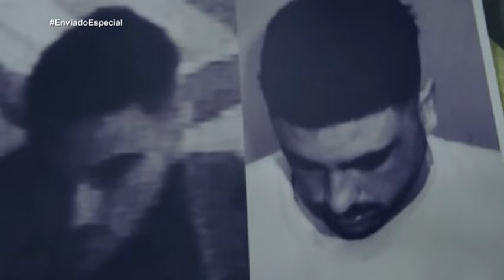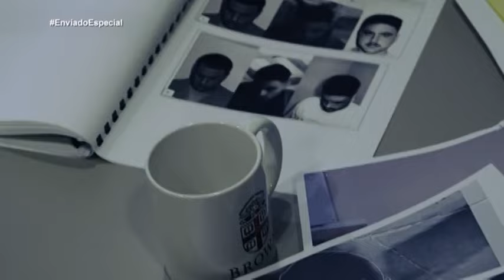El vídeo que llevó al corredor de la muerte a Pablo Ibar, declarado culpable en EEUU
El jurado ha declarado culpable a Pablo Ibar de tres asesinatos cometidos en Florida en 1994. Una de las pruebas que llevaron al español al corredor de la muerte fue una grabación de 1994 sin audio de 22 minutos.